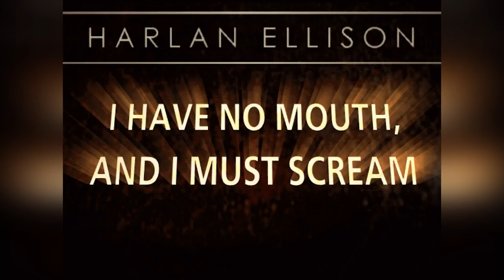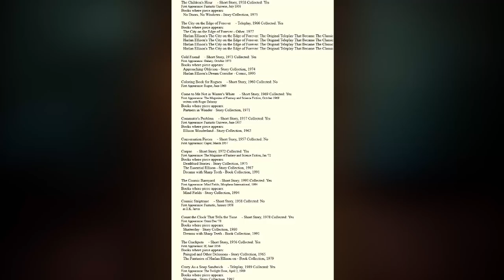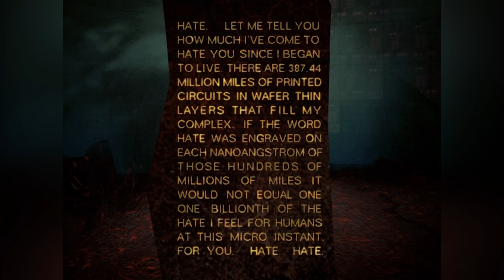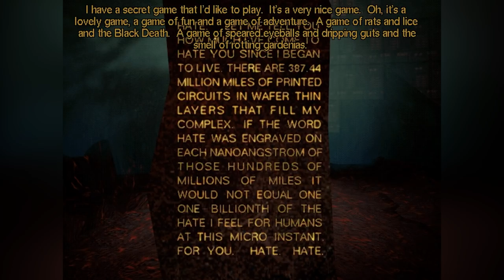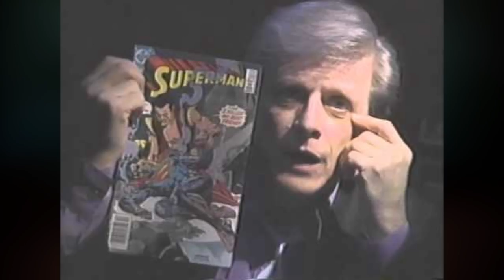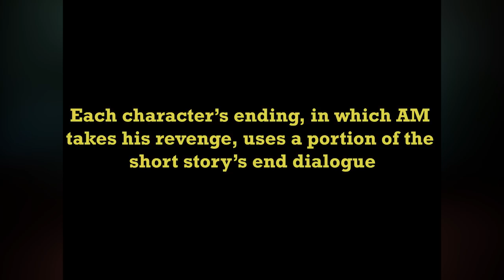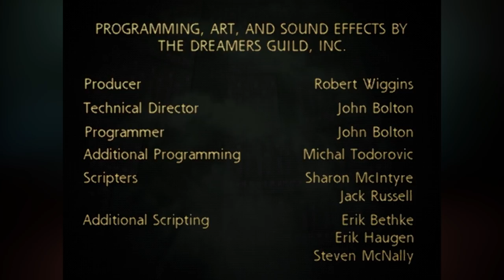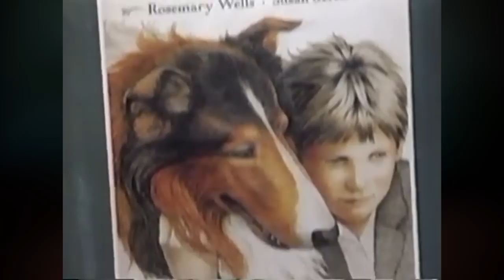I Have No Mouth, and I Must Scream - Trapped Forever by A.I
The last people on Earth are buried deep within the center of the earth, trapped in the bowels of an insane computer for the past hundred and nine years. Gorrister the suicidal loner. Benny the mutilated brute. Ellen the hysterical phobic. Nimdok the secretive sadist. Ted the cynical paranoid. It's time for them to play a little game...

ARealHuman20